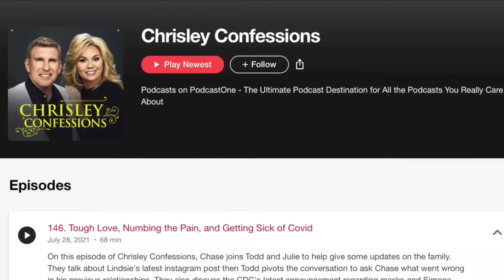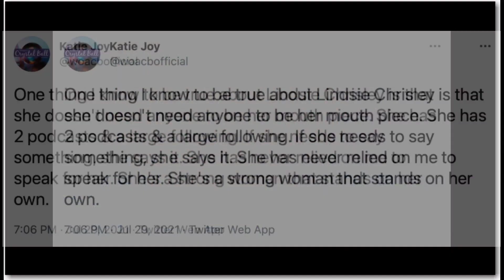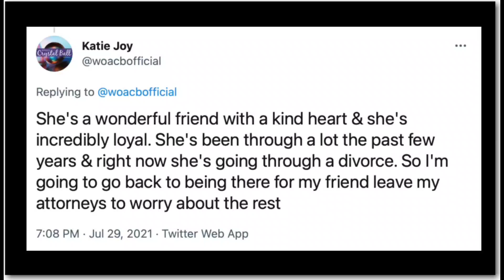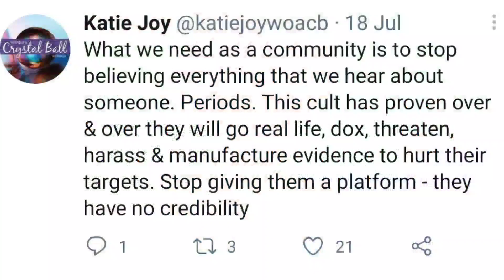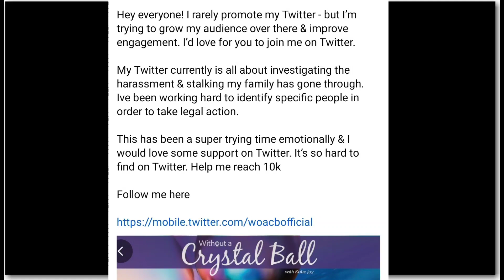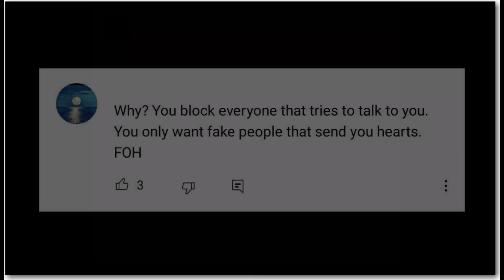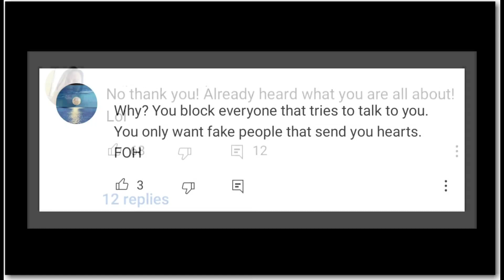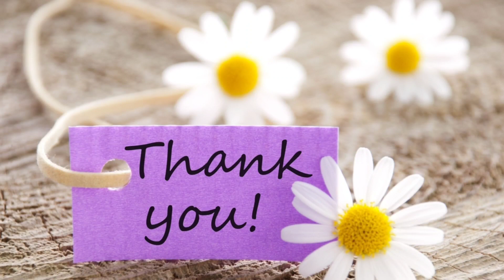Katie Joy RESPONDS To Todd Chrisley's Defamation Claims!🚨